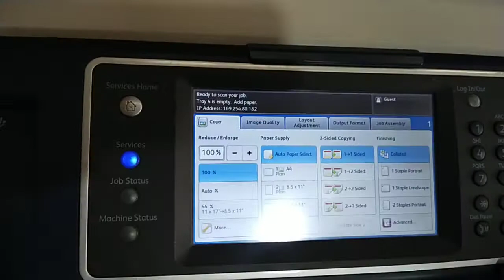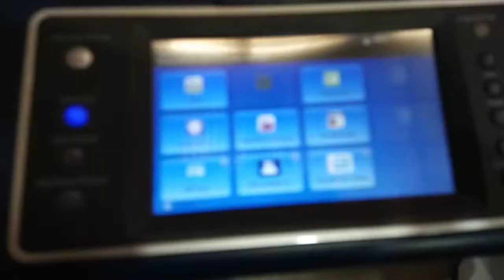xerox 5855/5865/5875 finisher setting Tray up and down| latest video| ghani trader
xerox 5875 finisher setting Tray up and down| latest video| ghani trader
Ghani trader
xerox 5875
ricoh mp 8001